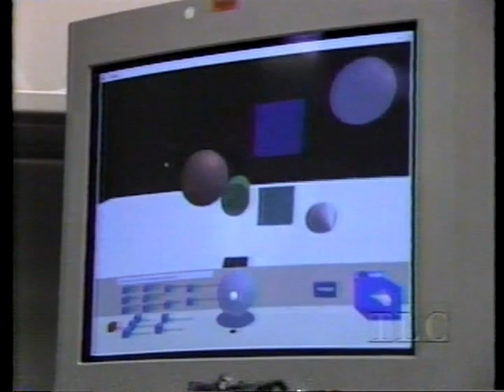Audra McDonald--1999 TV Concert, Keith Lockhart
Audra McDonald performs a symphony concert conducted by Keith Lockhart in this 1999 TV special.